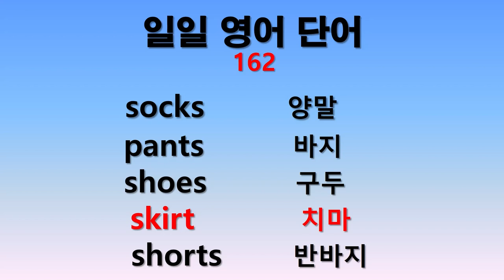일일 영어단어 162